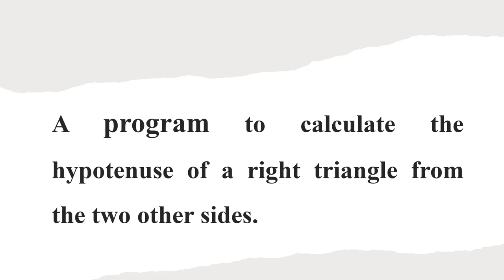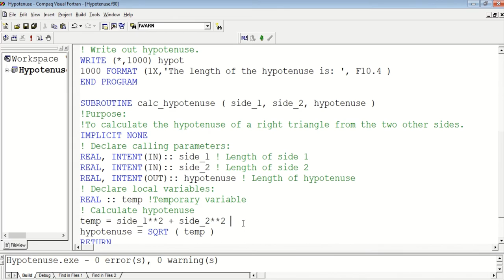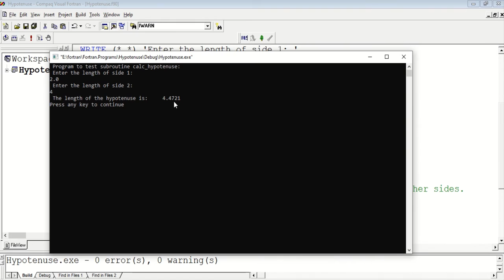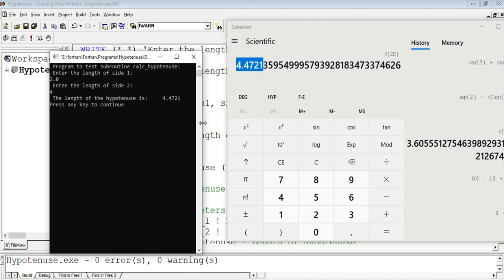A Fortran program to calculate the hypotenuse of a right triangle from the two other sides.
A Fortran program to calculate the hypotenuse of a right triangle from the two other sides calling a subroutine.